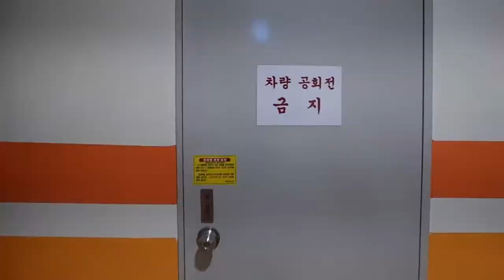Vlog(10) 먹는게 남는 거다..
2010년 택시를 처음 시작해서 지금까지 만남을 이루고 있는
모임이 몇 있습니다.

모처럼 쉬는 날 따듯한 카페라떼 한잔후 모임을 가져 봅니다.